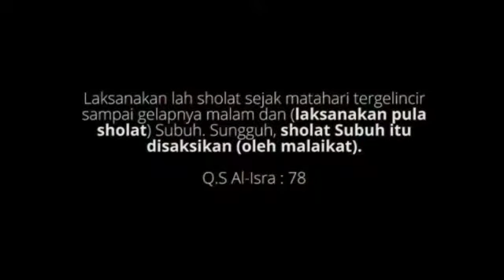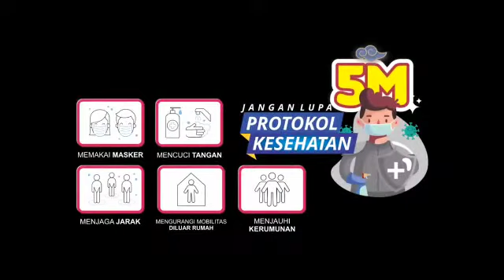Safari Subuh Bapak H. Harnojoyo ke MAsjid Ar Rahmah Tiga Putri 6 September 2021